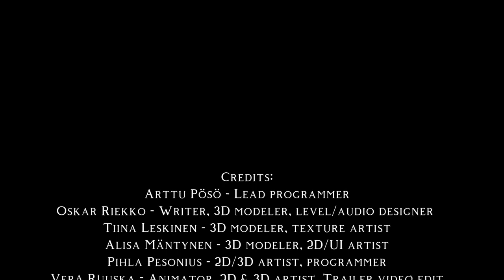Last Laugh official trailer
Last Laugh is a horror game where you get stranded in a village and try to escape from a monster who hears well.

Made for GGJ/FGJ 2024 - Arabia site

Credits:
Arttu Pösö - Lead programmer
Oskar Riekko - Writer, 3D modeler, level/audio designer
Tiina Leskinen - 3D modeler, texture aritist
Alisa Mäntynen - 3D modeler, 2D/UI Artist
Pihla Pesonius - 2D/3D Artist, programmer
Vera Ruuska (Veranicah) - Animator, voice acting, trailer video edit